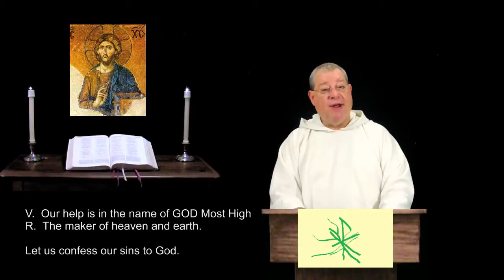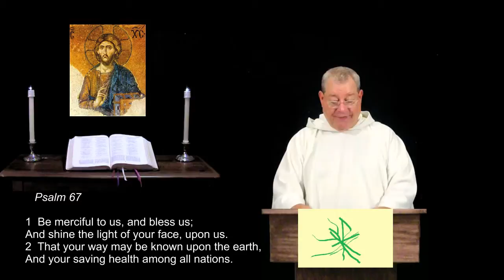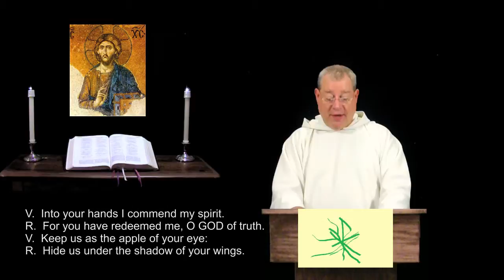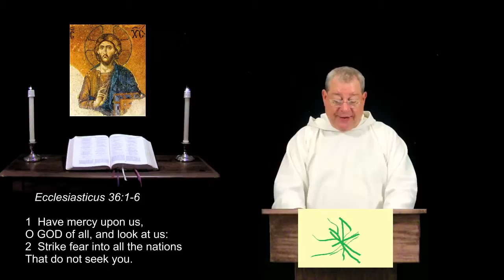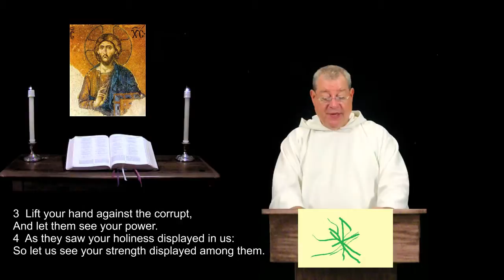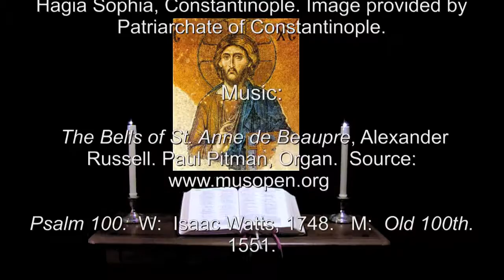10 Aug 2014 Sunday Night Prayer